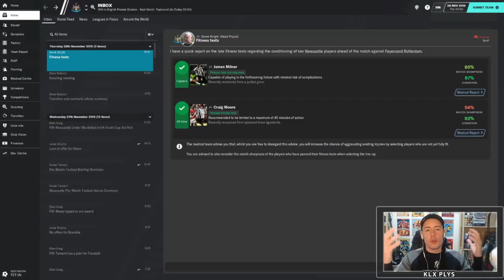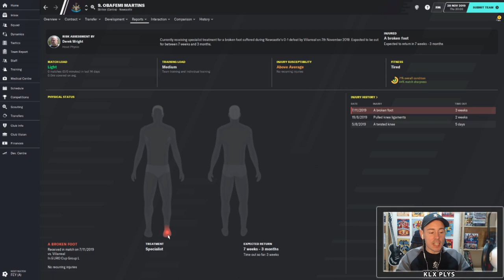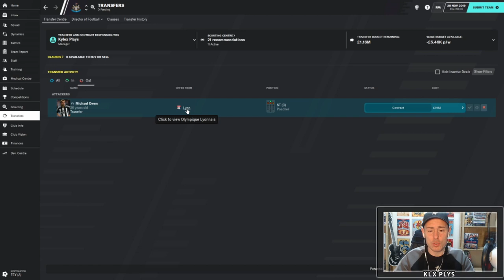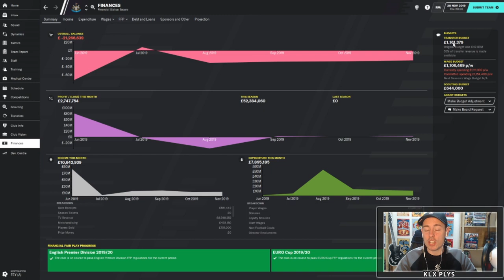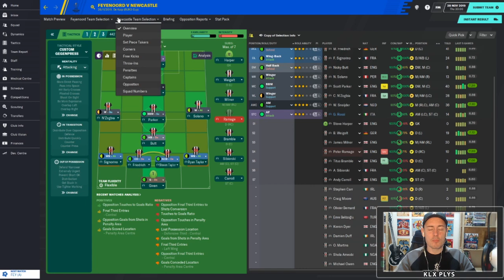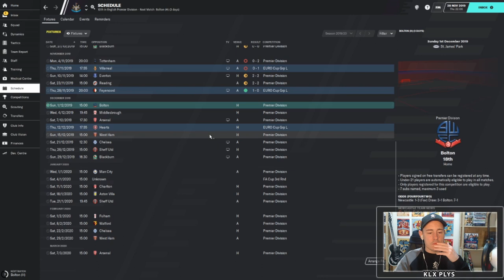Kylex Plays | FM20 | Talk Of The Tyne | The Era After Shearer | Ep5 | 06/07 DB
Welcome to my new mini series where I take over the Newcastle United job in 2006 from Glenn Roeder in my newest Football Manager 2020 adventure. The local hero Alan Shearer has hung up his boots but the Magpies have a promising young entourage of players can we change history and prevent the   heartache and relegations of recent years becoming a reality at St James Park.